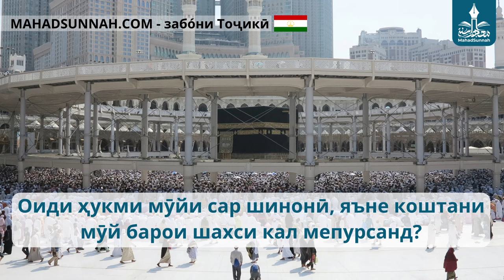Оиди ҳукми мӯйи сар шинонӣ, яъне коштани мӯй барои шахси кал мепурсанд حكم عمليات زرع الشعر في الر